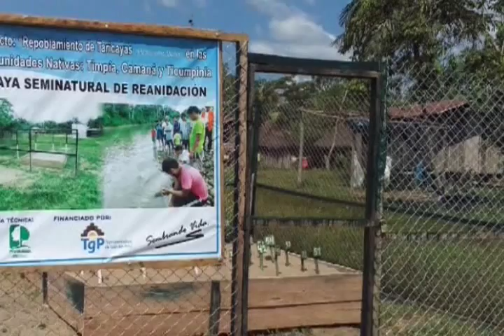Experiencia de Repoblamiento de Taricaya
En este vídeo se muestra las acciones de repoblamiento de taricayas, que se realizan gracias al trabajo conjunto del PMAC AU, las comunidades, TGP y Pronaturaleza.